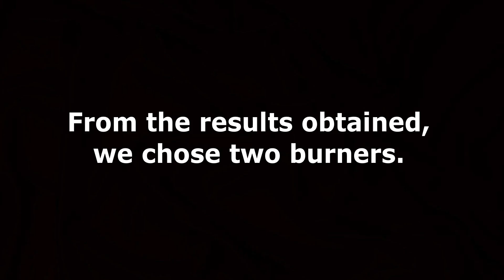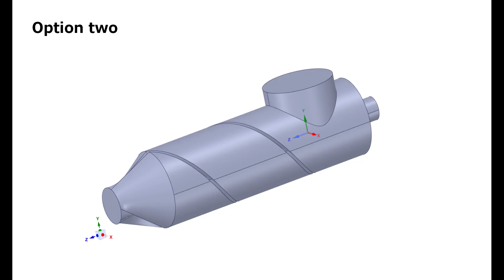Optymalizacja pracy palnika przemysłowego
Tytuł: Optymalizacja pracy palnika przemysłowego
Autorzy: Damian Florczyk, Wiktor Cader
Zespół studencki: CALORIA Studenckie Koło Naukowe Energetyków AGH

Film przesłany w ramach konkursu na film pokazujący wykorzystanie oprogramowania ANSYS przez zespoły studenckie zorganizowanego przez MESco Sp. z o.o.